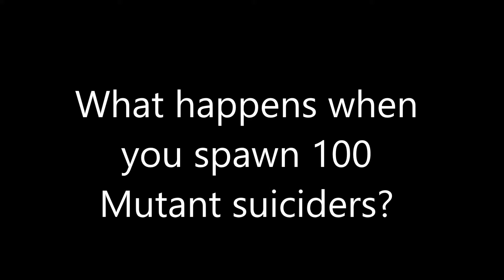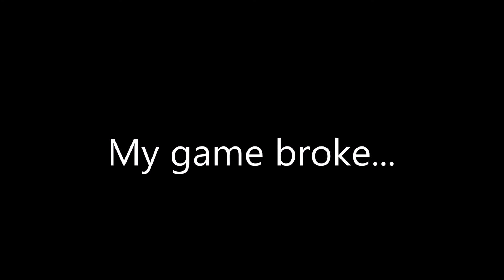[1000 Suicide Bombers] - Fallout 4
Welcome to Cookie Dough Gaming  a community of chilled and laid back players who hang out together and play games. If you are looking to play with us, hop on ts and come join in!